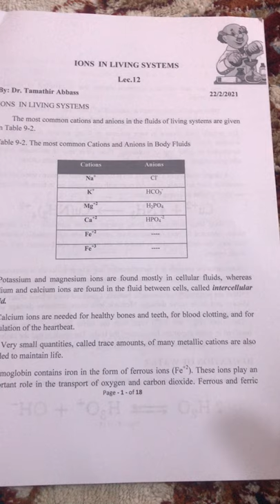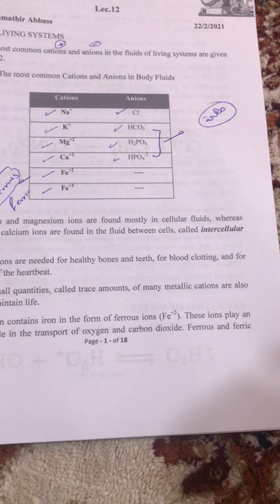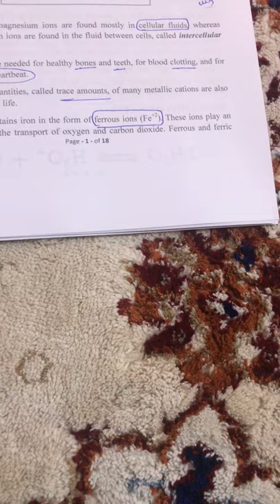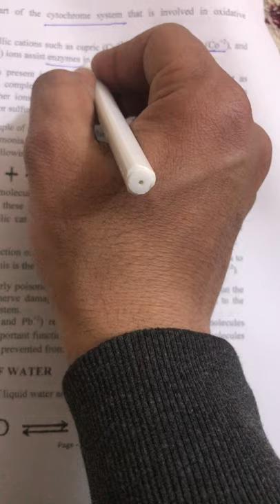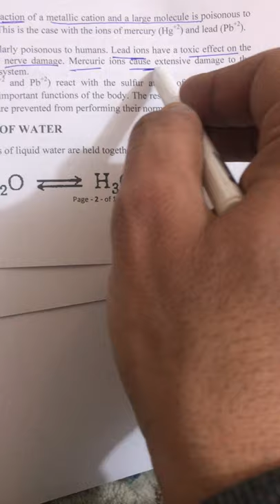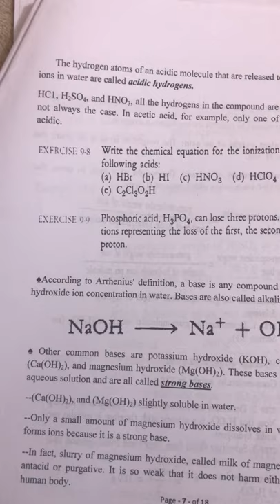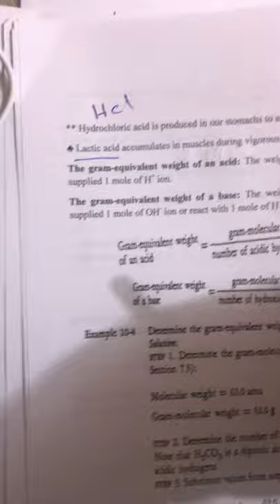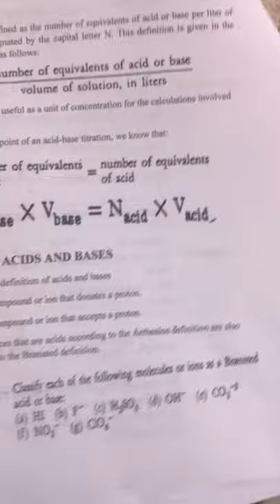Chemistry lecture 12 part one جامعه نينوى